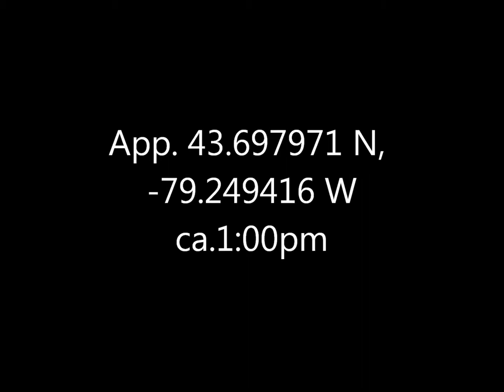Minks Dead Fish Bluffs 3 Sept 17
The one mink went dashing past me early on, having seen the dead fish that I didn't notice until later.  It seemed more apprehensive about my proximity than most of them do, perhaps worrying I'd steal the fish.  It was certainly big enough for two mink (or more) but they didn't eat simultaneously; I'm not sure on what basis they traded off.  Both prudently withdrew when dogs passed by.